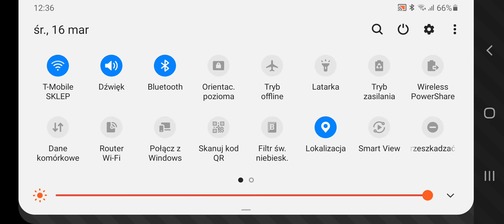Android 10 OneUI 2.5